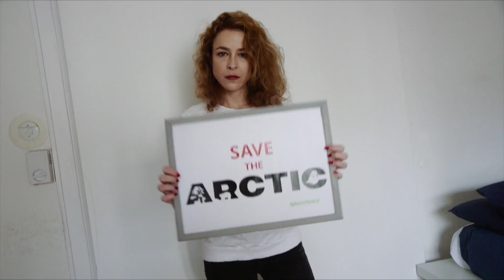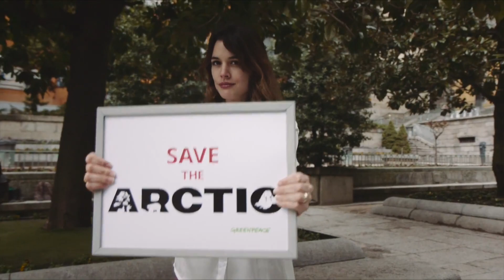GREENPEACE Voces por el Ártico - CINEMANÍA